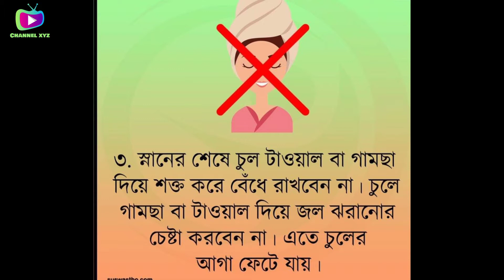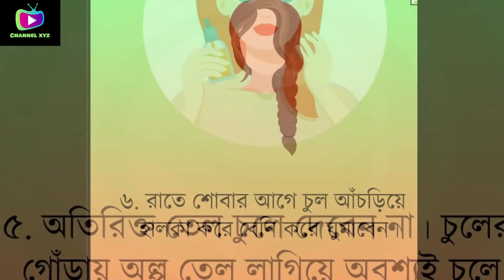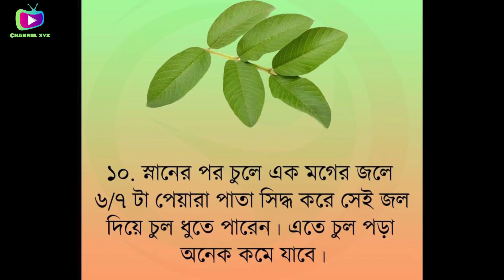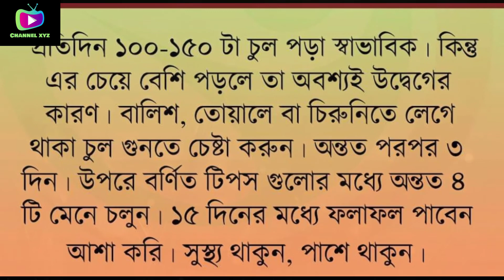নারীর সৌন্দর্য চুল।আর চুলের সৌন্দর্য বাড়াতে প্রয়োজনীয় কিছু টিপস। hair_fall hair_Treatment.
নারীর সৌন্দর্য চুল। পাতা হীন গাছের যেমন সৌন্দর্য হীন তেমনি চুল হীন নারী সৌন্দর্য হীন।